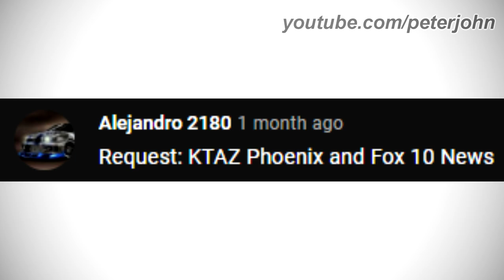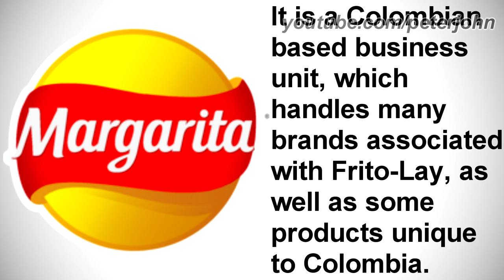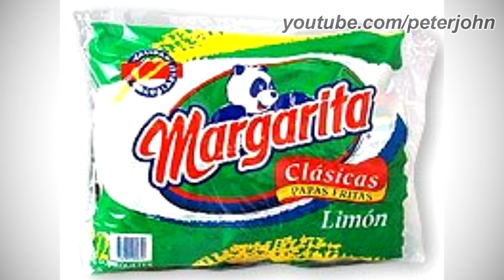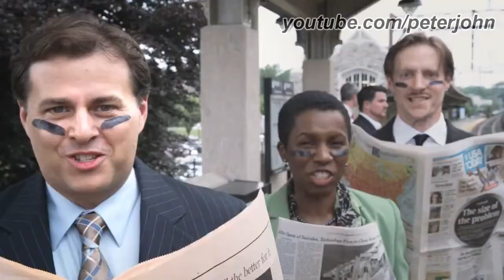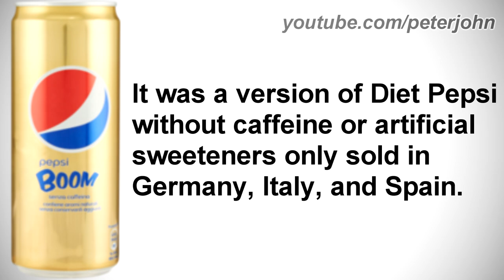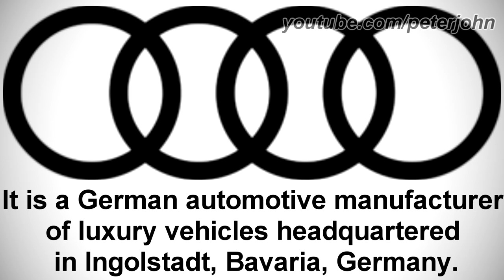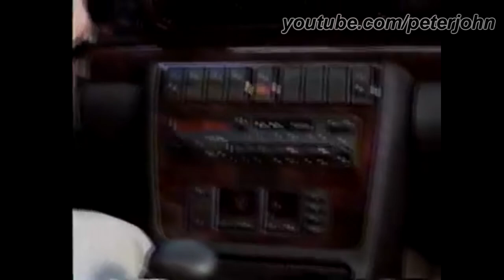(SERIES FINALE) LOGO HISTORY W #75 Audi, KTAZ, KSAZ-TV, Pepsi Boom, Margarita, New York Jets & More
Timestamps:
0:00: Introduction (Timestamps by Raymond Garza TehLogoCECandRobloxFanatic2006)
1:23: Logo History K
1:52: Logo History Wheel
2:13: KBC your place for media
2:29: KTAZ
3:41: Margarita
4:54: New York Jets
6:57: Pepsi Boom
9:58: Audi
17:19: KSAZ-TV
22:54: Conclusion